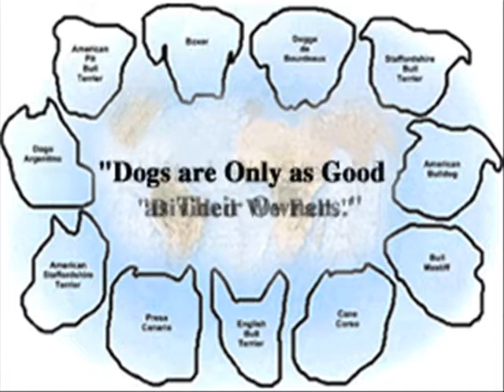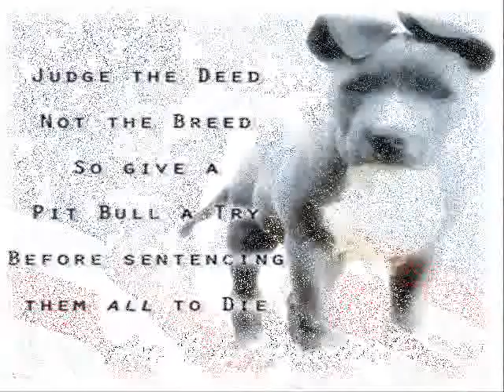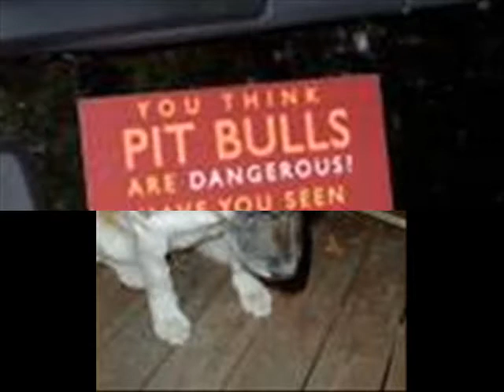tanks BSL video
banned in the U.S.A.